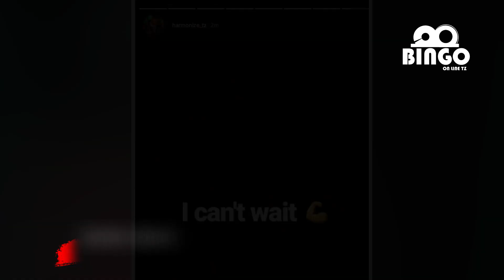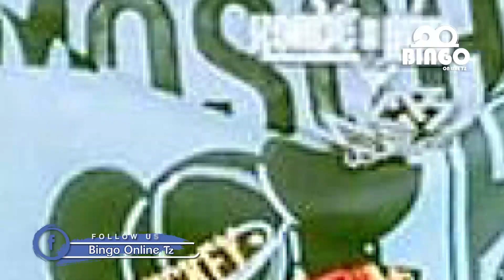KIMENUKA HARMONIZE NA DIAMOND NI UBABE TU HARMONIZE ATANGAZA KUONDOKA KWA LAZIMA IWE ISIWE